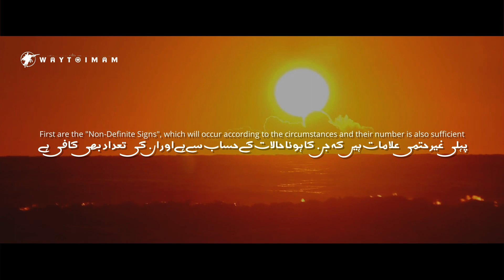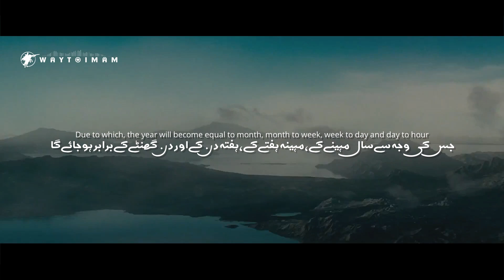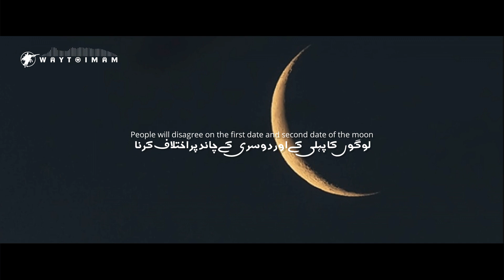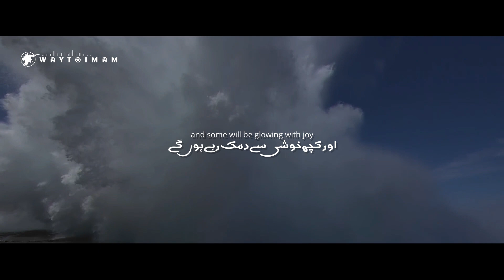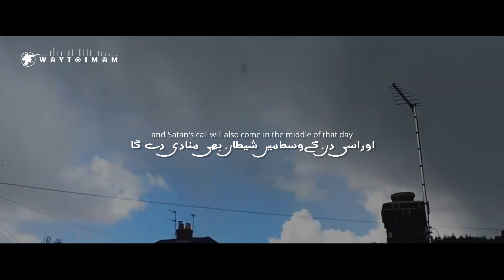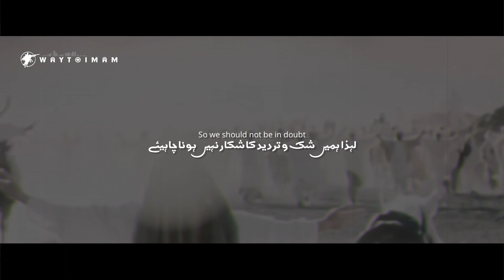Mehdi: The Savior II: Arrival Signs (4K) مہدی: نجات دہندہ: ظہور کی نشانیاں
"Mehdi: The Savior II: Arrival Signs" is the 2nd part of Imam Mahdiع project. This part consist on the signs of Imam Mahdi's Arrival.

               It took 3-4 weeks to make it so that I could present it in the service of my Imamع, and with my work, let people know about him.

● Music Credits
  Audiomachine & Really Slow Motion

● Video Credits
▸Hamed Zamani
▸Velayat e Eshgh
▸Melodysheep
▸Khamenei ir
▸Google Images
▸Ahlulbayt TV
▸Mokhtarnameh
▸Hussein: Who said no

References :
Sun will rise from west ⚡ شیخ طوسی، محمد بن حسن، کتاب الغیبة، ص۴۳۶، ح۴۲۶.
A crack will appear on the wall of Masjid Al-Kufa ⚡ شیخ مفید، الإرشاد، ج ‌۲، ص ۳۷۵، کنگره شیخ مفید، چاپ اول، قم، ۱۴۱۳.
Appearance of redness in the sky ⚡ الإرشاد، ج ۲، ص 378
White and Red Death ⚡ طوسی، محمد بن حسن (شیخ طوسی)، کتاب الغیبة، ص۴۳۸، ح۴۳۰.
Quran with ornaments ⚡ نقوش عصمت علامہ سید ذیشان حیدر جوادی
Gold work in mosques and minarets will built high ⚡ نقوش عصمت علامہ سید ذیشان حیدر جوادی
Worst person will be the leader of nation ⚡ سنن الترمذي
Three armies will rise in one day ⚡ نعمانی، الغیبہ، [۱۳۹۷ق]، ص۳۶۹۔

Imam Mahdi's arrival in odd year ⚡اعلام الورى : ٤٢٩ ، الفصول المهمة : ٣٠٢ ، ونقله العلامة المجلسي في البحار ٥٢ ٢٩١ / ٣٦
Imam Mahdi's will arrive on Saturday ⚡ ٤٣٠ ، وفيه : ليلة ست وعشرين من شهر رمضان ، وبحذف اوله في الفصول المهمة : ٣٠٢ ، وباختلاف يسير في غيبة الطوسي : ٤٥٢ / ٤٥٨.
Imam Mahdi's will arrive on Friday ⚡ رواه الكليني ج 4 ص 413 مسندا عن أبي بصير عن أبي جعفر عليه السلام.
Imam Mahdi's will arrive on the day of Ashura ⚡ اعلام الورى : ٤٣٠ ، وفيه : ليلة ست وعشرين من شهر رمضان ، وبحذف اوله في الفصول المهمة : ٣٠٢ ، وباختلاف يسير في غيبة الطوسي : ٤٥٢ / ٤٥٨
Time of arrival will be Asr (Afternoon) ⚡ نجم الثاقب، صفحه 821– 820

Appearance of Syed Hassani ⚡ مجلسی، بحار الانوار، ۱۴۰۳ق، ج۵۳، ص۱۶؛ یزدی حائری، الزام الناصب، ۱۴۲۲ق، ج‏۲، ص۲۱۸.
The Heavenly call ⚡ شیخ صدوق، کمال‌الدین، ۱۴۱۲ق، ج۲، ص۶۵۰.
Appearance of Yemeni ⚡ شیخ صدوق، کمال‌الدین، ۱۴۱۲ق، ج۲، ص۶۵۰
Emergence of Sufyani ⚡ شیخ صدوق، کمال‌الدین، ۱۴۱۲ق، ج۲، ص۶۵۰
Sun & Moon eclipse ⚡ منتخب الاثر، صفحہ 440
Earth will swallow Bayda's land ⚡ شیخ صدوق، کمال‌الدین، ۱۴۱۲ق، ج۲، ص۶۵۰
Appearance of Syed Khorasani ⚡ شیخ طوسی، محمد بن حسن، الغیبة، ص۴۴۶ ۴۴۷.
Murder of Nafs e Zakiyyah ⚡ شیخ صدوق، کمال‌الدین، ۱۴۱۲ق، ج۲، ص۶۵۰